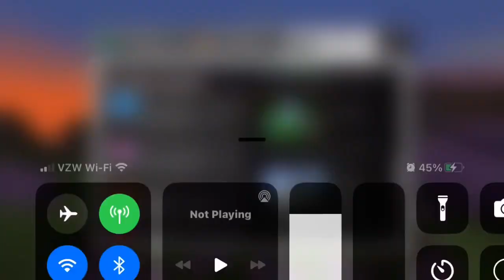Minecraft Speed Run Death Solo Skywars